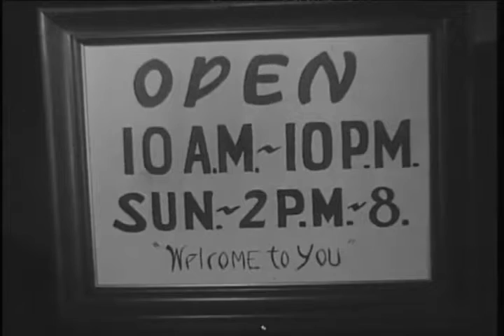Muncie Art Center exhibit, 1968-08-01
Silent film.; Paintings displayed and artists working in studios at Muncie Art Center located at 700 South Council Street in Muncie, Indiana.